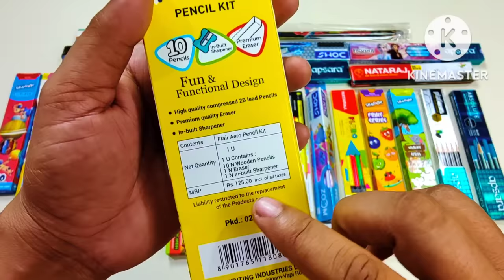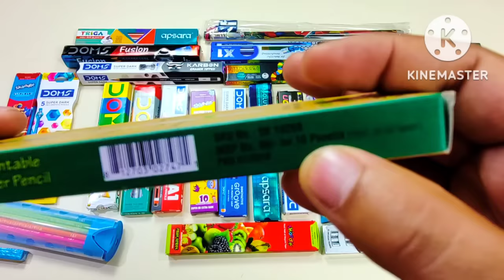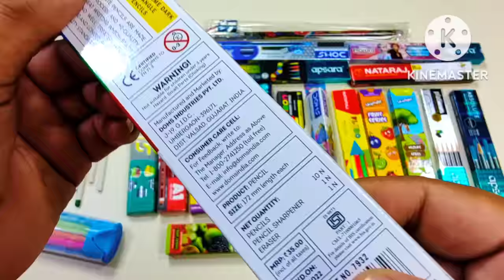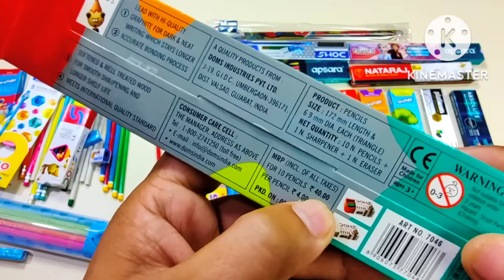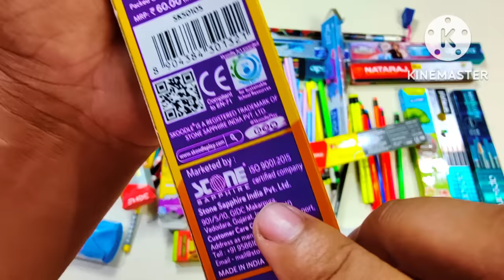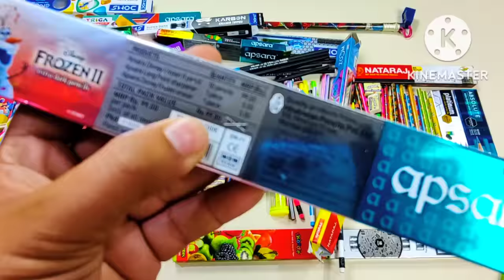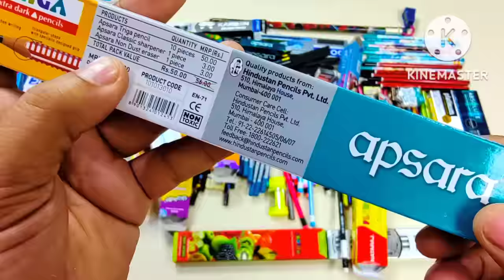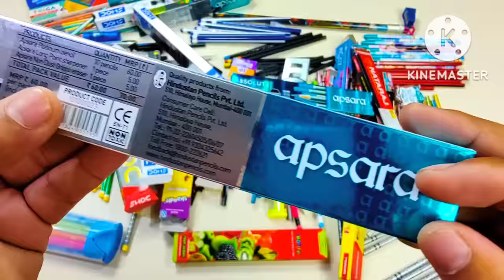unboxing collection of pencils, doms pencil, apsara pencil, flair pencil, different types of pencils